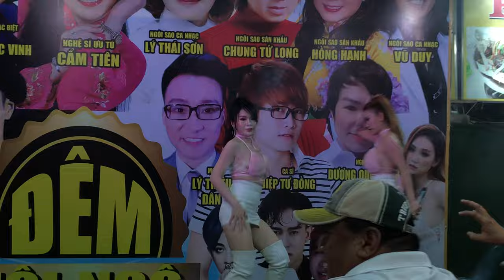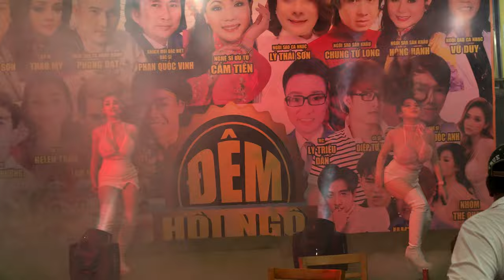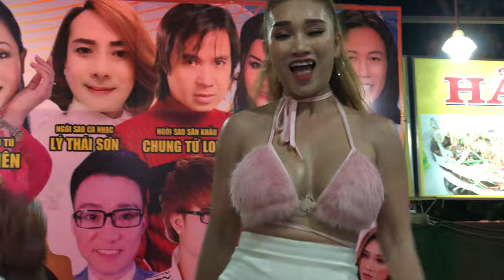EM MUỐN ANH ĐƯA EM VỀ COVER REMIX - NHÓM THE QUEEN I ĐÊM HỘI NGỘ CA SĨ I QUẬN 8 I 23/3/21 I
VIet Thai Son Official
          ❖ Tổ chức sự kiện, HộiThảo, hội chợ thương mại,...
Địa chỉ: 110 Nguyễn Ngọc Nhựt, P. Tân Quý, Q. Tân Phú, TP. Hồ Chí Minh
ĐT: 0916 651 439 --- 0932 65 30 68